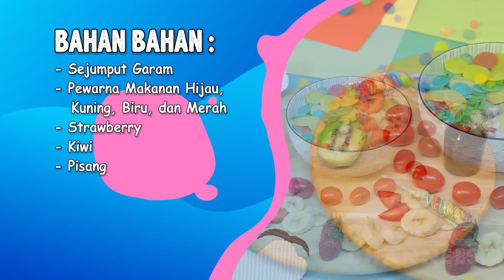SEREAL MINI PANCAKE: Menu Sarapan Sehat+Lengkap 🥞🥞🥞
"Pancake jadi salah satu menu sarapan favorit beberapa orang. Agar tidak bosan dengan pancake yang itu-itu aja, cobain resep mini pancake yang satu ini bisa jadi pilihan.